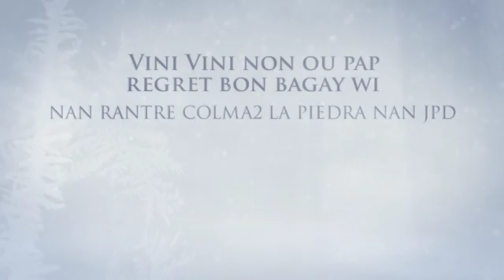TIO JUAN PIZZERIA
Bon gou, Bon prix, Bon kalite